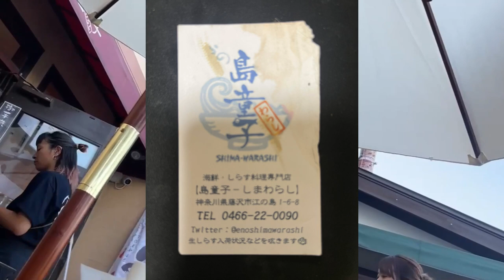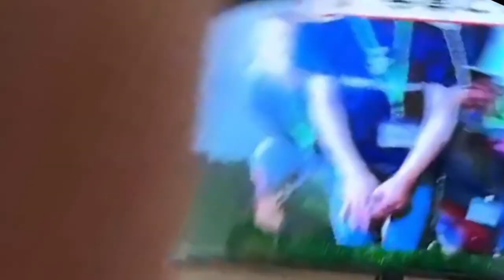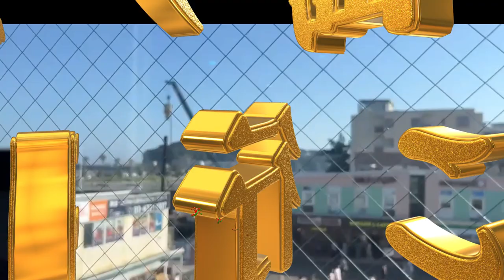江ノ島 島童子から 海から ねこん家へ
社会問題になってる#富士山